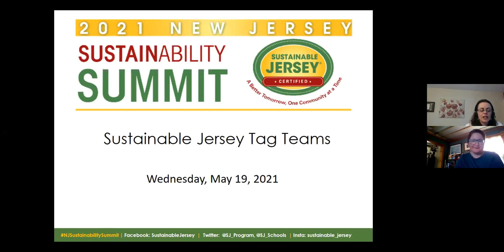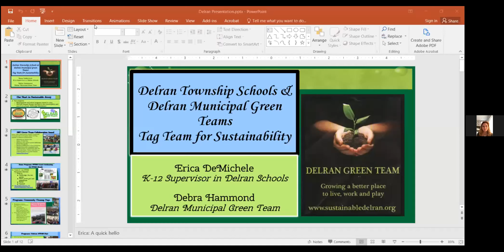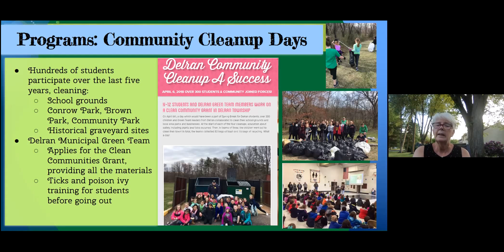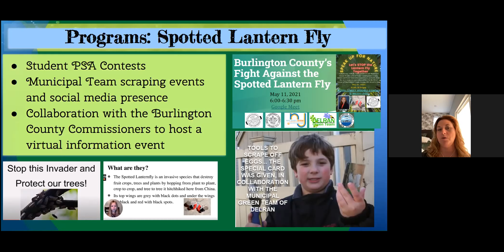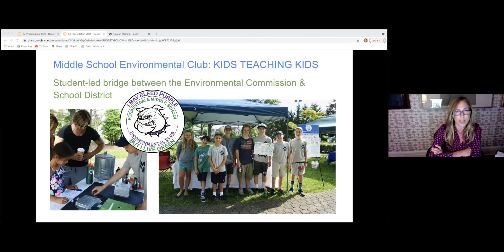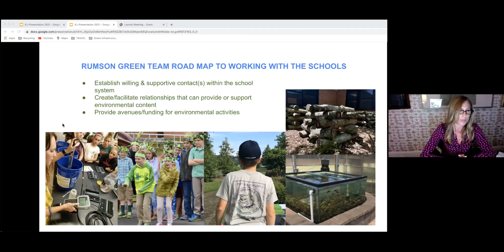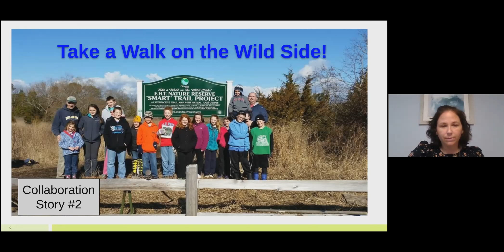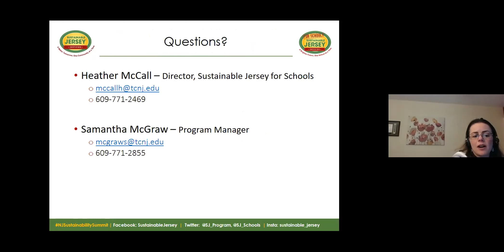Sustainable Jersey Tag Teams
On Wednesday, May 19, 2021, Sustainable Jersey hosted this session in part of the NJ Sustainability Summit. This session spotlights successful municipal and school green teams working together to advance sustainability in their communities. Learn how collaborations can help your own green team build capacity.

Speakers:
- Debra Hammond, Delran Green Team
- Erica DeMichele, Sustainability Program Coordinator, Delran School District Green Team
- Christa Delaney, Egg Harbor School District
- Kristen Hall, Chair, Rumson Environmental Commission

Visit our Sustainability Summit Presentations page for information and past presentations